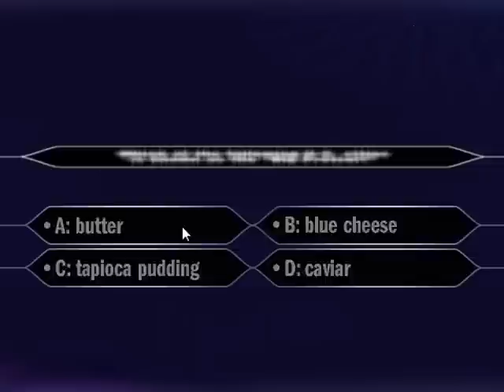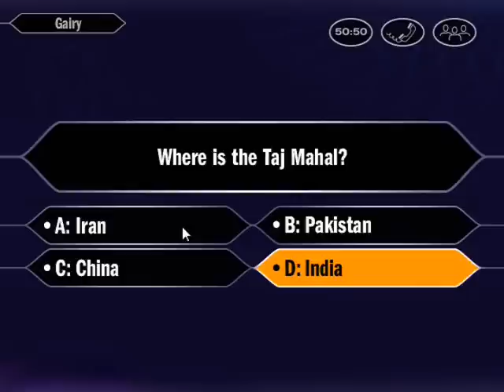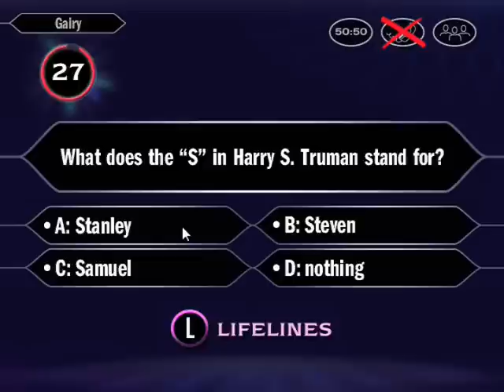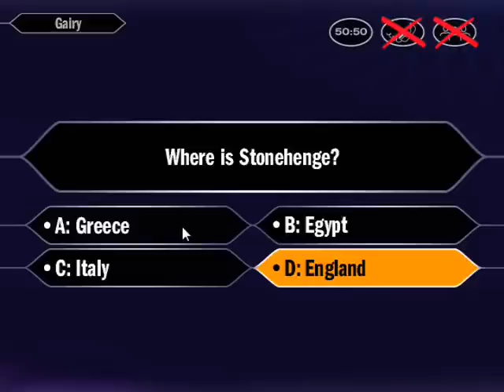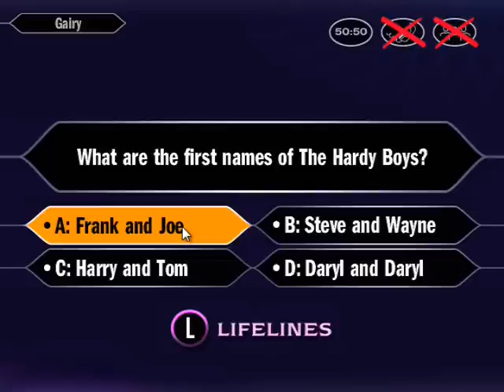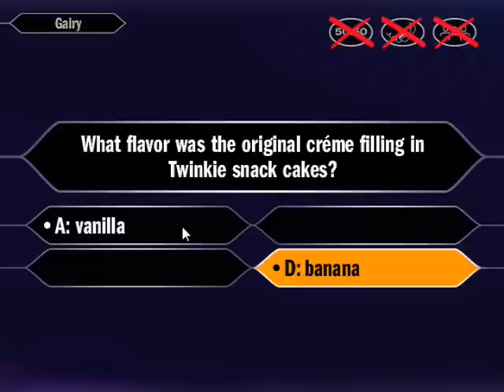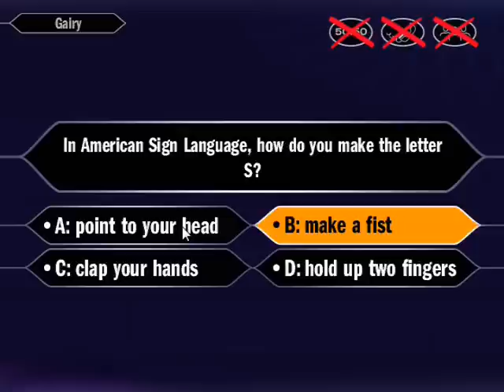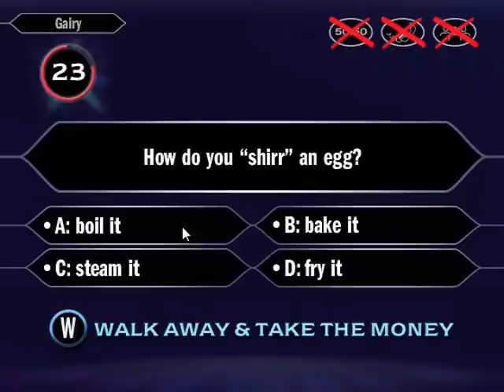Let's Play Who Wants To Be A Millionaire 3/4 - Gairy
Let's see how Gairy does.